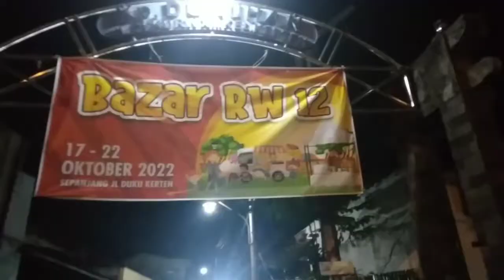LAN TANSAH MIGUNANI ANAKKU SAYANG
Lagu buat sang buah hati.
lagu buat anak tersayang yg baru lahir
16 okt 2022